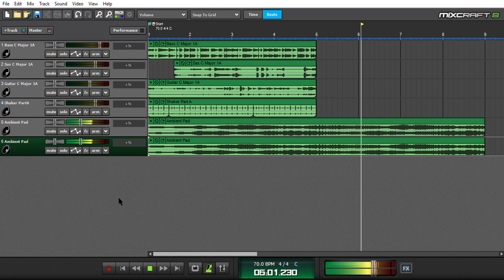Creepy Deepy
just yeet this out the window